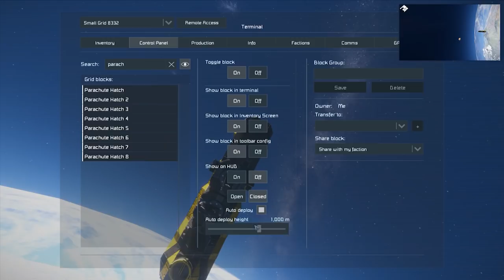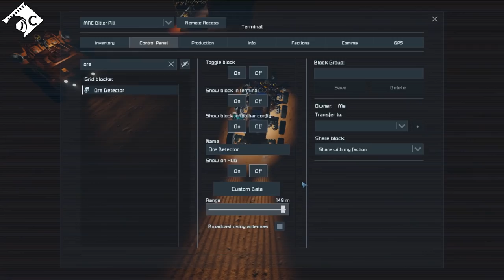Survival... Unlikely The Capac Chronicles #1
For those of you who wanted to see Capac's perspective in full screen, here it is from the start of Season 3 of Survival Unlikely.